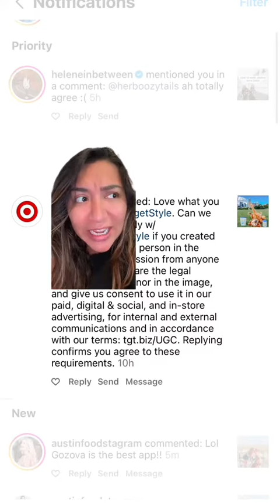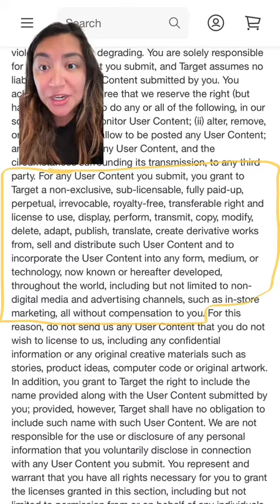Target asked to use my photo on social media … and I said NO